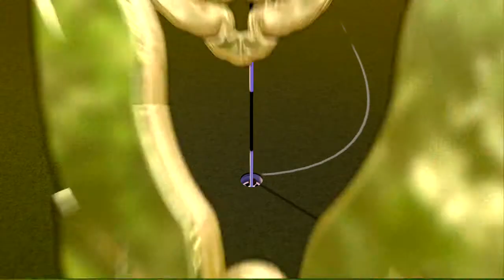Powerstar Golf - Double Eagle